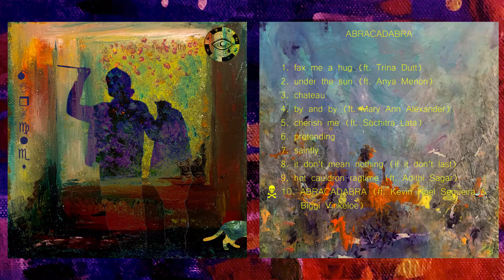evermoon - ABRACADABRA (full album stream)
welcome to the magic show~

00:00 - fax me a hug (ft. trina dutt)
4:26 - under the sun (ft. anya menon)
9:09 - chateau
13:30 - by and by (ft. mary ann alexander)
17:06 - cherish me (ft. suchitra lata)
19:26 - pretending
23:38 - saintly
27:30 - it don't mean nothing (if it don't last)
30:56 - hot cauldron ragtime (ft. adithi sagar)
34:54 - ABRACADABRA (ft. kevin noel sequeira & biggi vinkeloe)